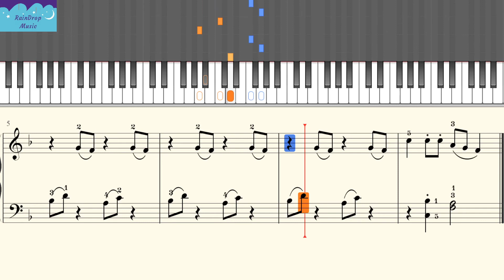[RainDrop Music] 23 烟草拍卖商 约翰·汤普森简易钢琴教程5 [Piano Tutorial]